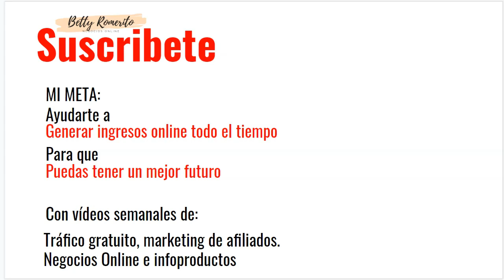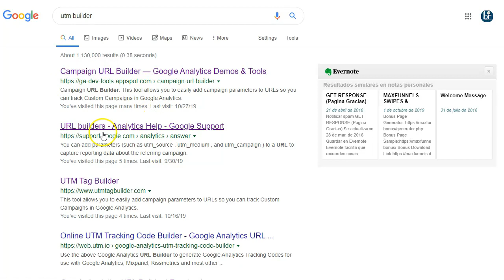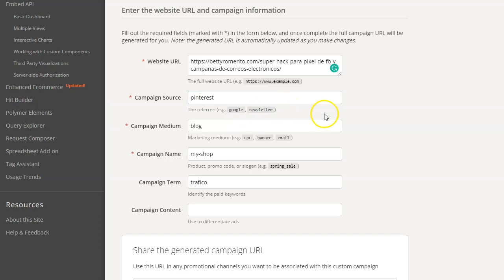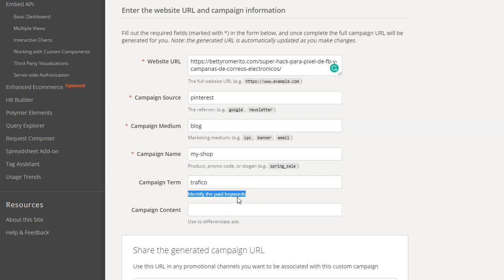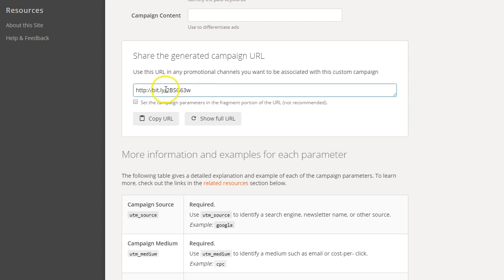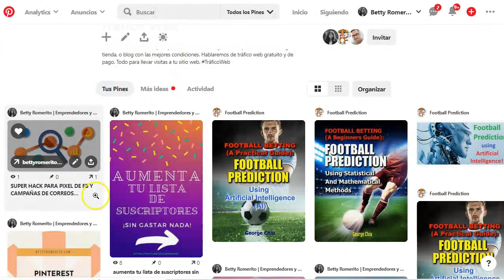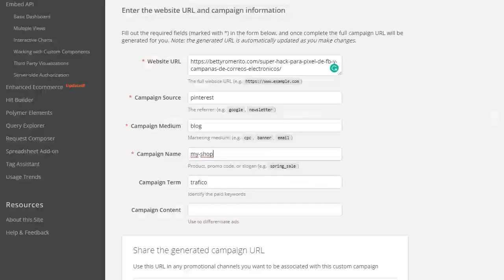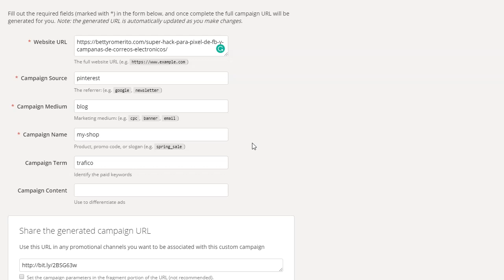utm builder da seguimiento a tus enlaces sin pagar tracker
¿Es difícil dar seguimiento a tus enlaces sin un buen tracker de pago?
No, la respuesta es no.

Con los utm_builder de GA puedes dar seguimiento a tus campañas orgánicas sin pagar, solo tienes que construir los enlaces correctamente y los verás reflejados en tu google analytcs como un dato más.

Usa la herramienta utm_builder gratuita que nos da google y podrás dar seguinmiento a lo que realmente importa. Tus campañas orgánicas.

Y lo mejor de todo ¡es gratuito!

Saludos
Betty Romerito